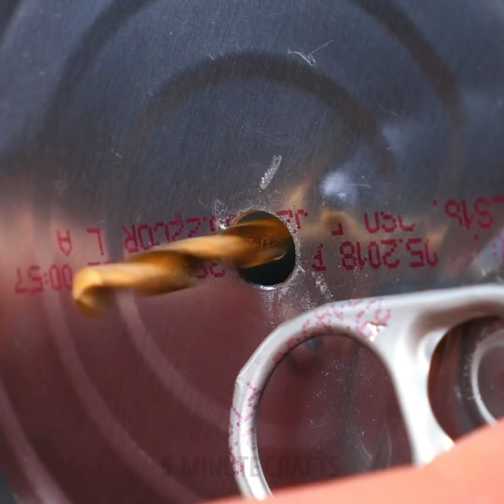23 INGENIOUS KITCHEN TRICKS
BRILLIANT KITCHEN DISCOVERIES YOU NEED TO TRY

If you’re cooking spaghetti and you don’t have a strainer you can use a tennis racket instead.
I also show you some incredible kitchen gadgets you should try that will make cooking easier. You can try the tool that ingests broth into your chicken to make it juicier when it’s baking. Or you can use a potato cutter that turns your potatoes into French fries.
 Another great gadget is the food sink strainer, where you attach it on the edge of your sink, and it collects all the food.
Or, the egg spinner, which mixes the eggs before you cook it. The egg yolk becomes one with the egg white and the hard-boiled egg has a golden color.
To prevent from oil splashes getting on your hands when cooking, simply use a plastic bottle to cover your hand and place your cooking fork through it.

Timestamps:
0:20 – Incredible kitchen gadgets
1:47 – Awesome butter grater
3:51 – Genius kitchen ideas
6:30 – Cool egg peeler
7:11 – Awesome egg mixer
9:23 – Poached eggs maker
11:08 – Fish peeler